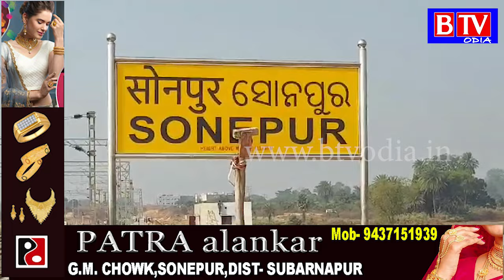Bolangir to Sonepur Train service will be started very soon//BTV odia